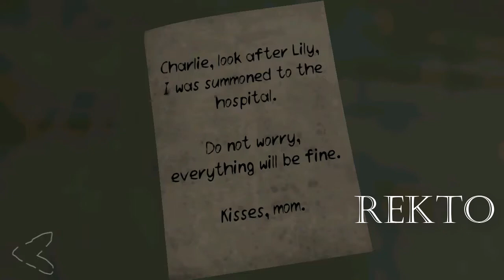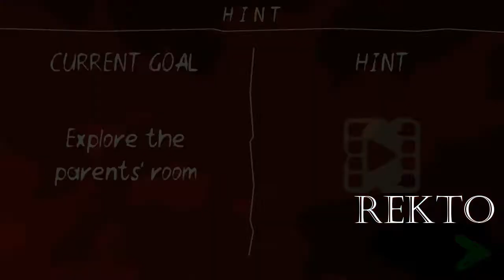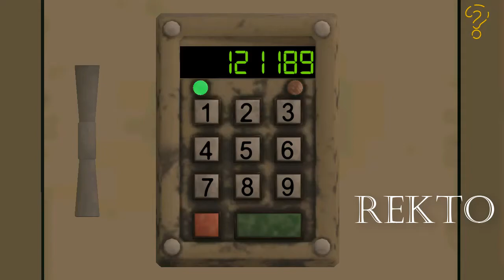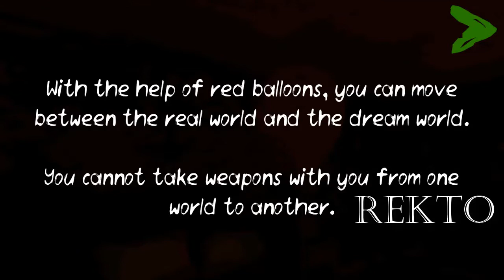Death Park 2: Scary Clown Survival Horror Game - FULL- iOS/ANDROID Gameplay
In this video, I’ll show you Death Park 2: Scary Clown Survival Horror Game
 - full - ios and android gameplay. Enjoy!

ABOUT MY CHANNEL:

Hello, in this channel you can find answers to puzzle games and gameplays of other android and ios games.